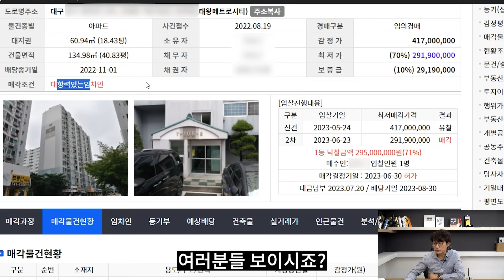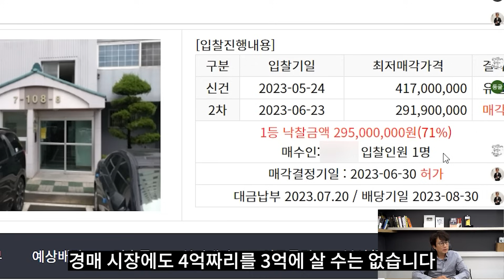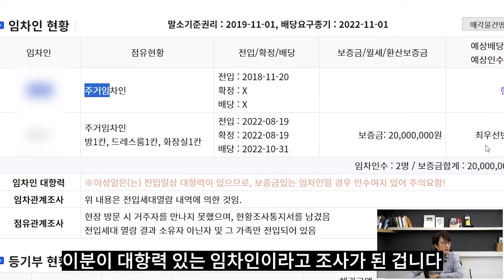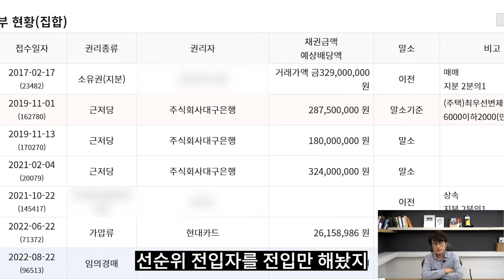부동산 1타 강사의 진실